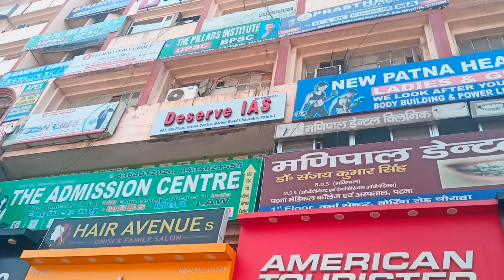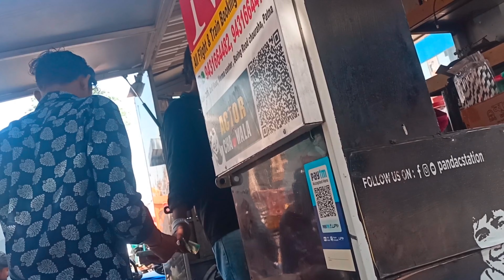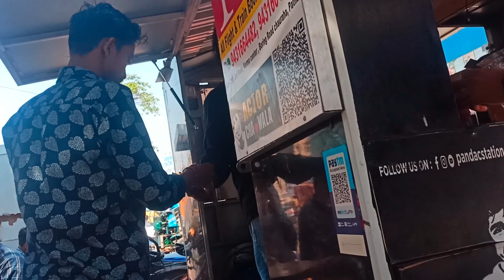chorni ladkiya | चोरनी लड़कियां 😱 | Patna junction 😊 | Rao Sahab401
yours queries:-

mobile sell krne gye the aur cemera but nhi huya aate time dekhe ladki chori kr rhi thi kitna Ganda kaam ha

chorni ladkiya
chorni girl
chor girl

Hello guys❤️

Rao Sahab401

I hope you liked my videos✨

Jldi se 10k karwao guys ❤️